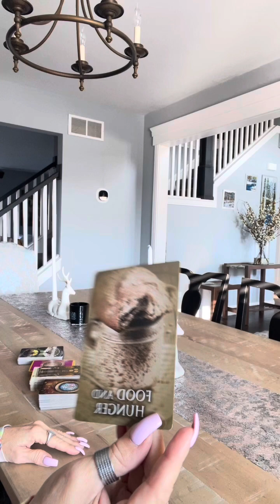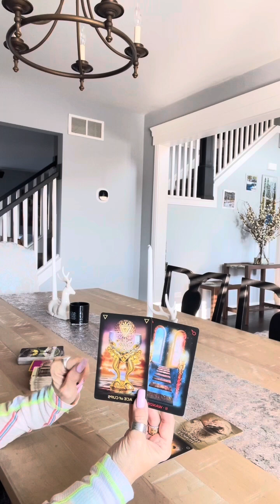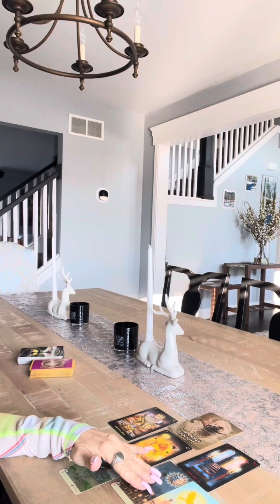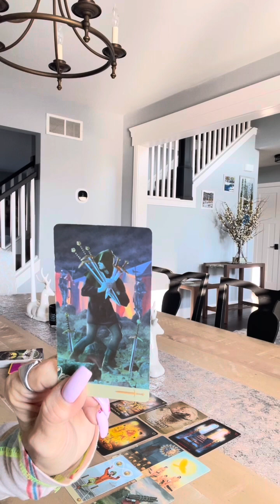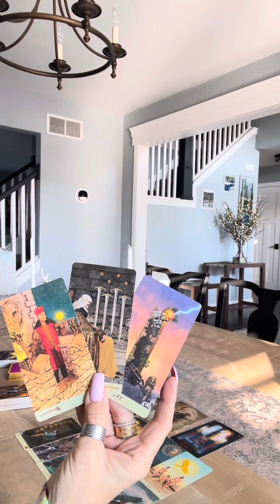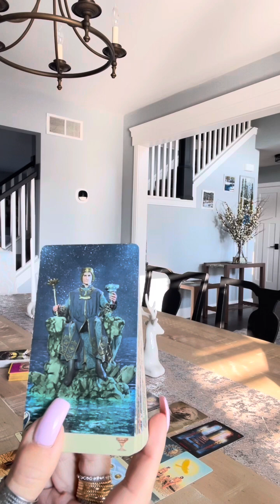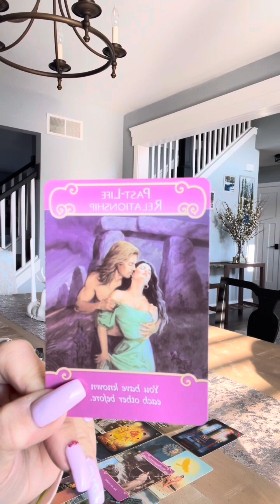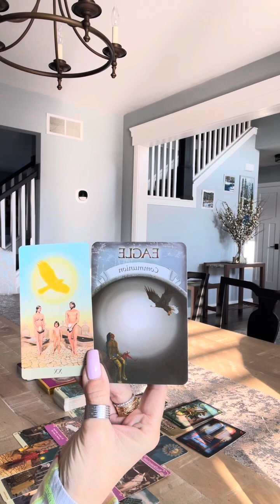♌️ LEO MARCH 2024